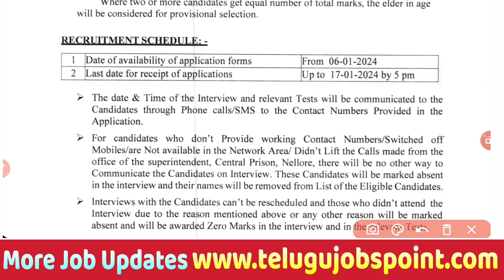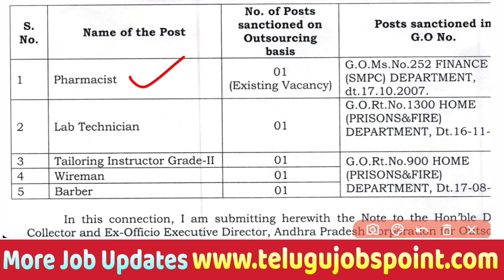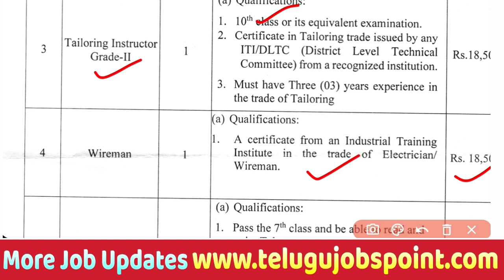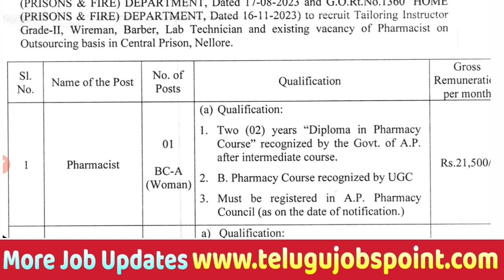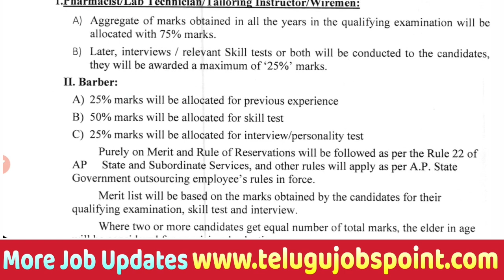Age 50 లోపు అర్హులు AP జైళ్ల శాఖలో ఉద్యోగాలు | AP Prisons Department Jobs | Latest Government Jobs